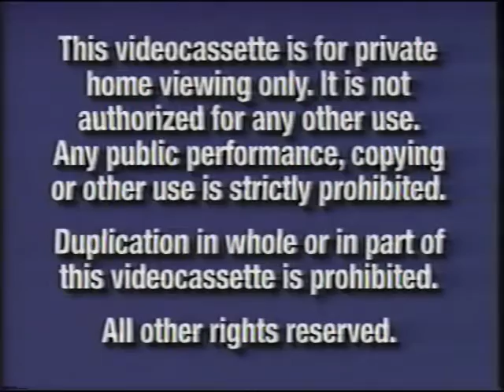Opening to Treasure Planet 2003 VHS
Here Is The Opening to Treasure Planet 2003 VHS And Here Are The Order:
1. Navy Blue FBI Warning Screens (Early 2000)
2. Walt Disney Home Entertainment Logo
3. The Lion King: Special Edition Preview
4. Coming Soon to Theaters Screen
5. Finding Nemo Preview
6. The Haunted Mansion Preview
7. Coming Soon to Own on Video and DVD Screen
8. Stitch!: The Movie Preview
9. Bionicle: Mask Of Light Preview
10. George Of The Jungle 2 Preview
11. Feature Presentation Screen
12. THX Logo
That's All.